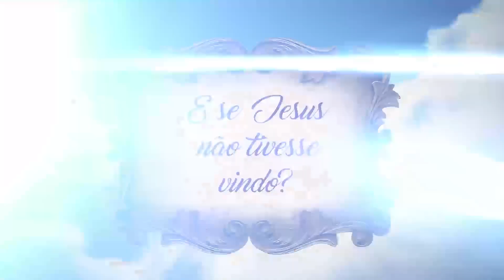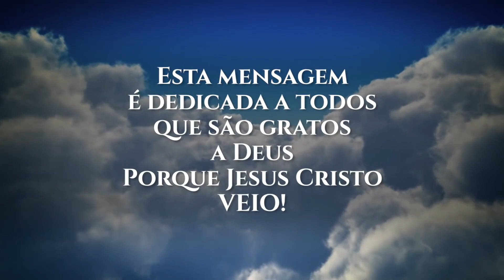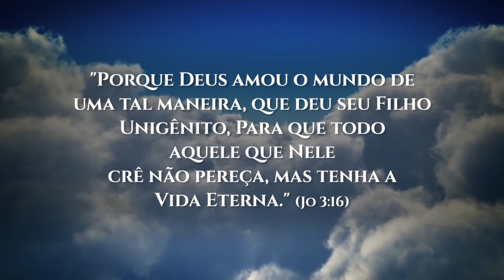E SE JESUS NÃO ESTIVESSE VINDO!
FELIZ NATAL!
Mensagem com Juanribe Pagliarin.